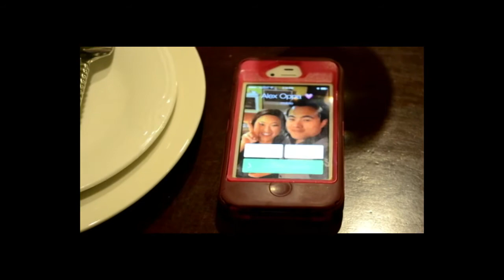UC Merced's Korean Culture Night 2014 | Media Cats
UC Merced's Korean American Coalition presents Korean Culture Night 2014.